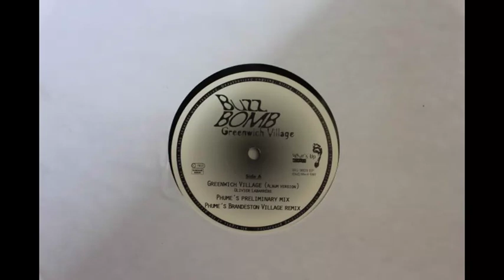Buzz Bomb - Greenwich Village (Phume's Preliminary Mix)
Taken from:

Buzz Bomb - Greenwich Village
What's Up Records (1997) - WU 9609 EP